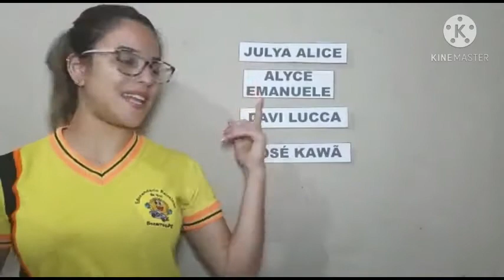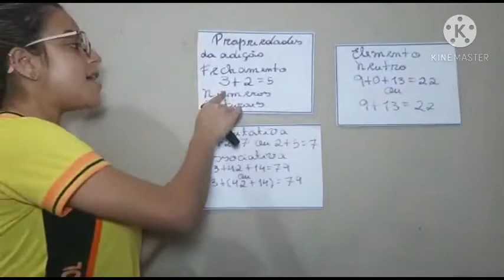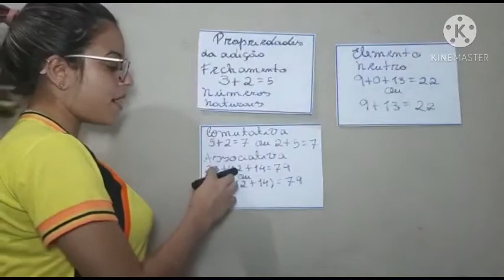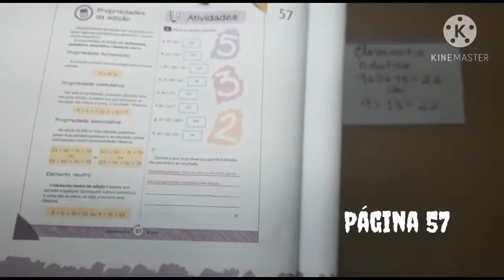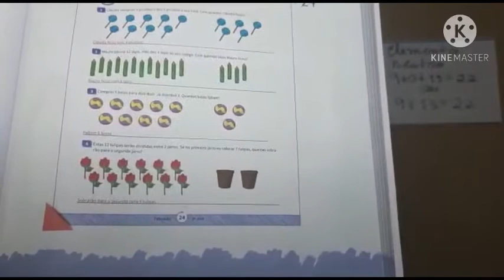Revisão 3°ano (Tia Maysa)